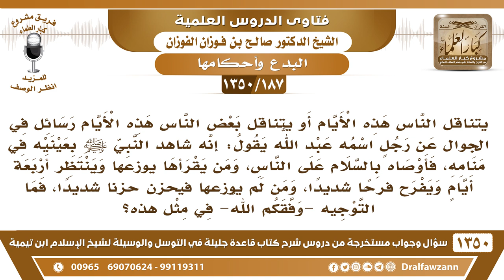[187 /1350] يتناقل الناس رسائل في الجوال أن رجلا شاهد النبي ﷺ بعينيه في منامه، فأوصاه بالسلام على..؟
[187 /1350] السؤال: يتناقل الناس هذه الأيام أو يتناقل بعض الناس هذه الأيام رسائل في الجوال عن رجلٍ اسمه عبد الله يقول: أنه شاهد النبي ﷺ بعينيه في منامه، فأوصاه بالسلام على الناس، ومن يقرأها يوزعها وينتظر أربعة أيامٍ ويفرح فرحًا شديدًا، ومن لم يوزعها فيحزن حزنا شديدًا، فماذ التوجيه -وفقكم الله- في مثل هٰذه؟
 الجواب: هذا كذاب، واضح من الكذب هذا واضح، لو أنه اقتصر على قوله: رأيت الرسول، بكيفه، رآه صحيح، أو ما رآه صحيح، بكيفه، لكن كونه يقول: من يوزعها يحصل على كذا وأربعة أيام، حدد أربعة أيام وما لم يوزعها يحزن!! هذا كذب على الله وعلى رسوله، فمثل هذه الخرافات هذه يجب أنها تُنكر، يجب أنها تنكر، وأن يرد عليها في جواله نفسه من طلبة العلم يردون عليها في الجوال نفسه حتى يرتدع هؤلاء.
للاشتراك في قناة الشيخ صالح الفوزان
أسئلة وأجوبة من شرح قاعدة جليلة ( 1350 ) مقطع

للاستفسار والإقتراحات والدعم
رئيس الفريق
لمشروع كبار العلماء